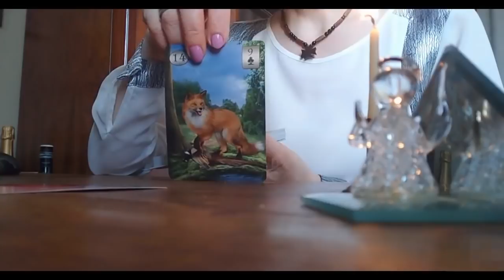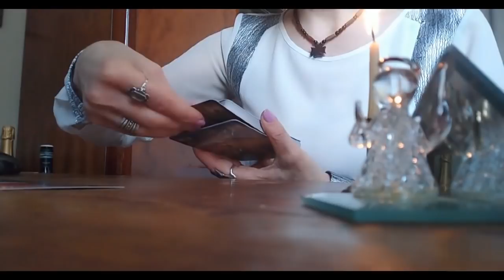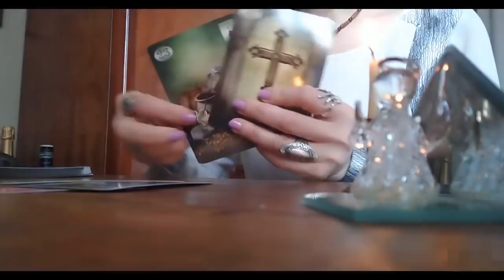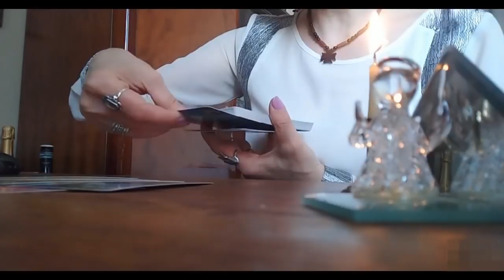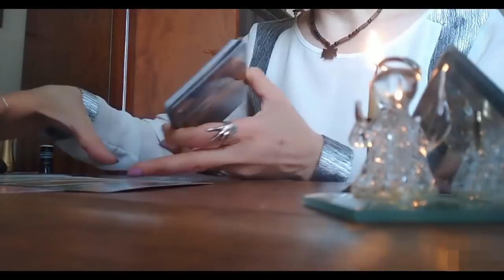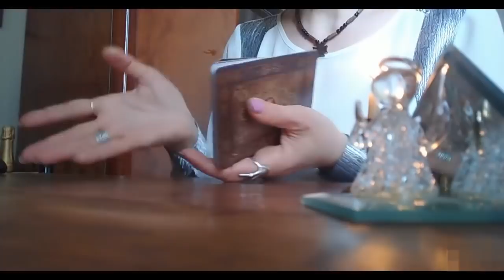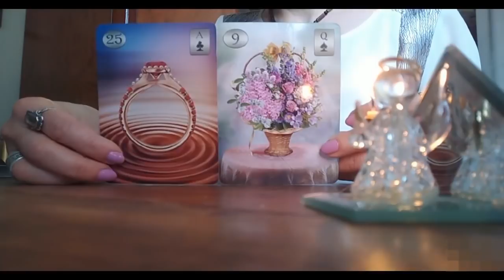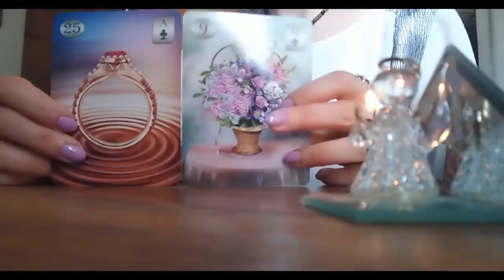.ბედნიერი დღეები გიახლოვდებათ/ეს უნდა ნახოთ✨✨✨🃏🃏🃏✨✨✨